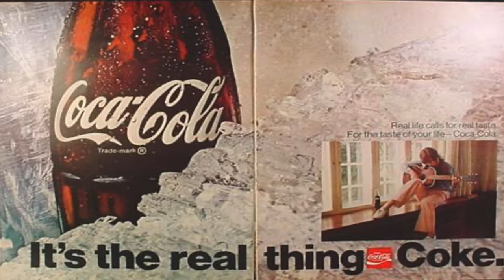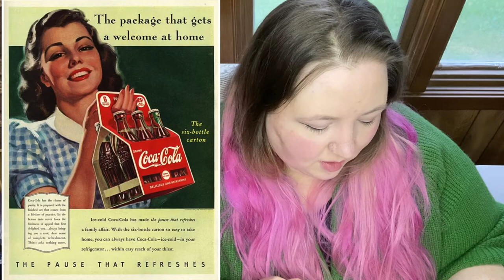Visual Rhetoric, Advertising, and Messaging Using Coke Ads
Using Coke advertisements, I will discuss visual rhetoric and how it is employed to suggest particular messages to an audience.